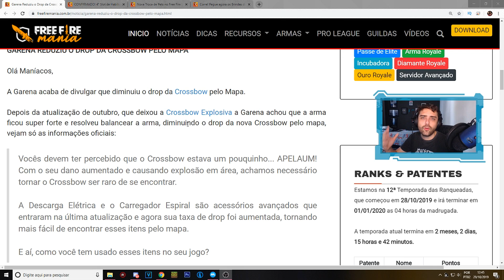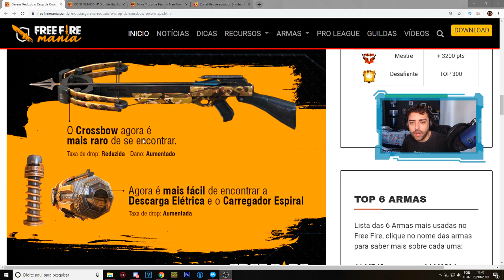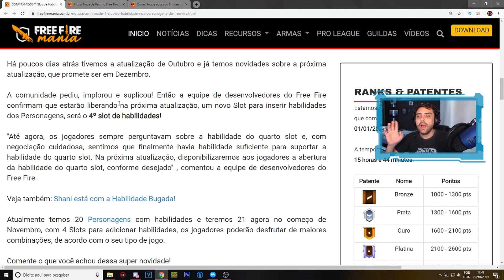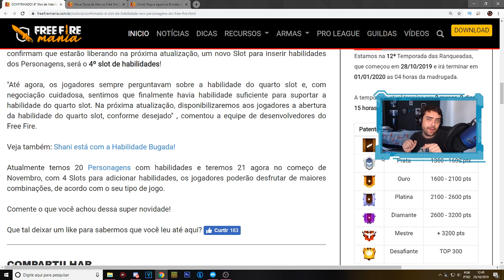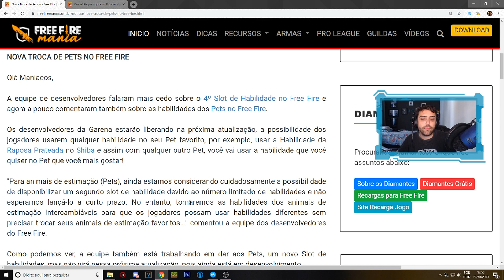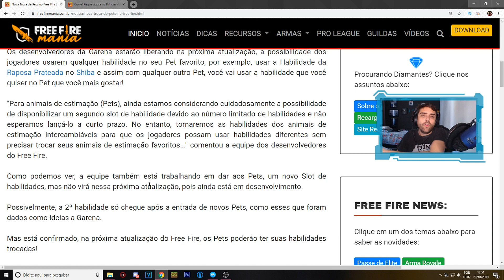GARENA LIBERA 4 SLOT DO PERSONAGEM - NOVA ATUALIZAÇÃO DO FREE FIRE!